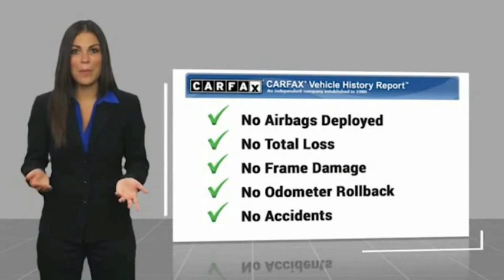2021 Ford F-150 Fontana, Chino, Norco, Moreno Valley, San Bernardino, CA V61106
2021 Ford F-150 Platinum 4WD SuperCrew 5.5' Box

16005 VALLEY BLVD.

SUNRISE FORD FONTANA: PROUDLY SERVING FONTANA, CHINO, NORCO, MORENO VALLEY, SAN BERNARDINO, AND SURROUNDING SOUTHERN CALIFORNIA LOCATIONS. THIS BLACK 2021 Ford F-150 IS EQUIPPED WITH A ENGINE; 3.5L V6 ECOBOOST, AUTOMATIC TRANSMISSION, AND RECEIVES AN ESTIMATED 16 City/22 Hwy MPG. FONTANA, CA 92335. FONTANA, CA  CHINO, CA  NORCO, CA  MORENO VALLEY, CA  SAN BERNARDINO, CA 2021 Ford F-150 Platinum 4WD SuperCrew 5.5' Box Stock #: V61106 | VIN: 1FTFW1ED1MFB43228 | 2021 Ford F CREW CAB PLATINUM BLACK Sunrise Ford Fontana